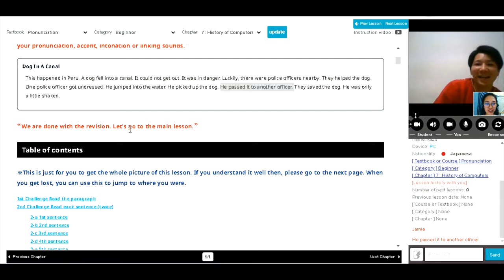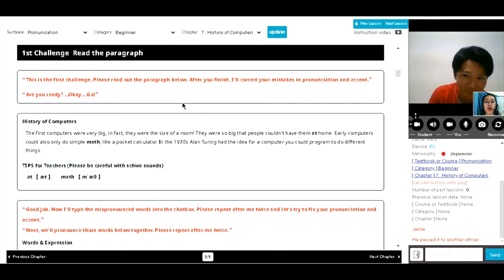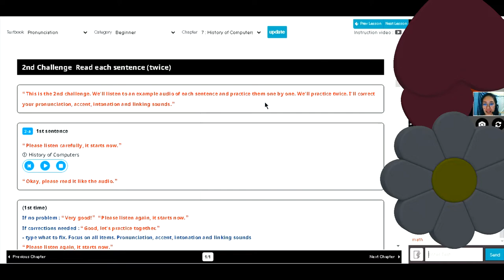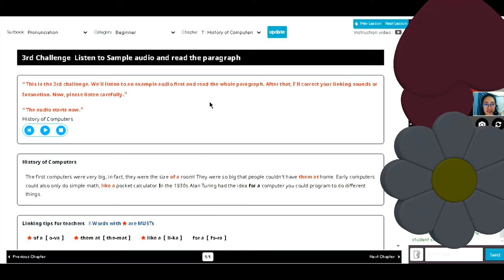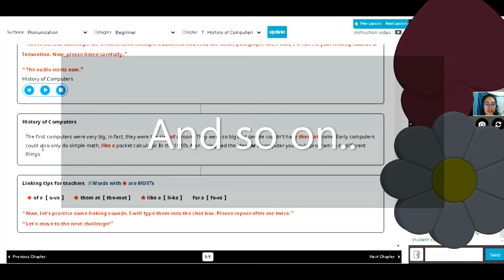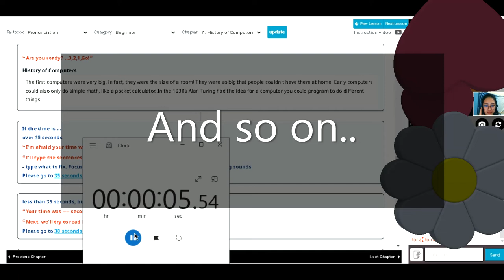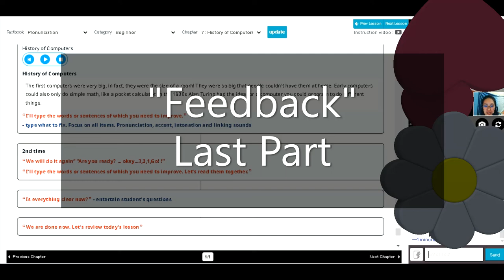[NATIVE CAMP] ~ Pronunciation (Beginner) Chapter 7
NOTE: This video is an actual class sample for reference only. We all make mistakes, you can correct me in the chatbox. Thank you.

Don't CLICK THIS! THANK YOU SO MUCH AND GOD BLESS!*